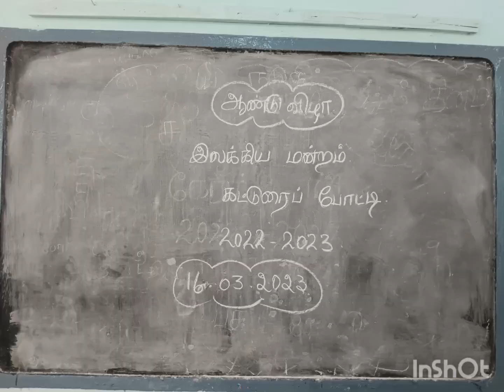கட்டுரைப் போட்டி @ annual 2022-2023